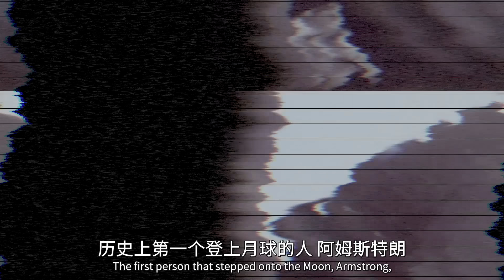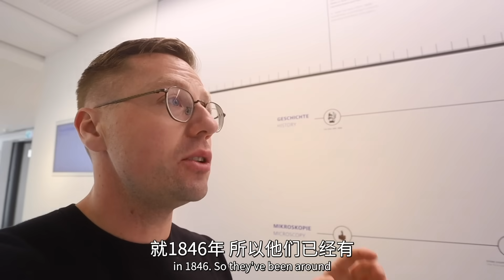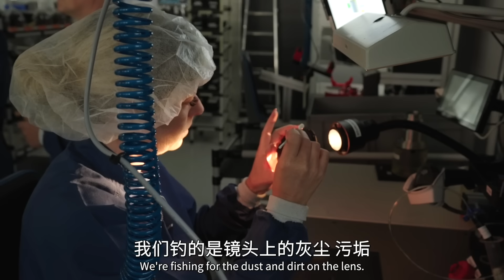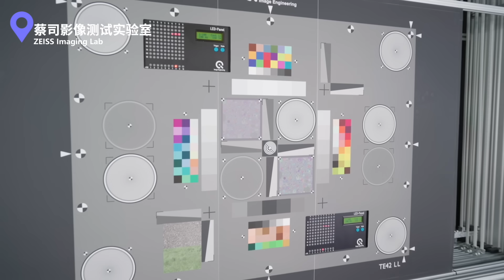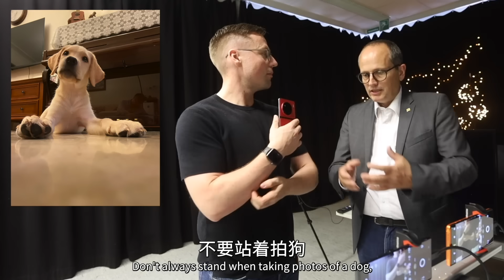中国vivo和德国蔡司跨界合作，光学实验室公开，惊喜德国小伙！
很高兴能被蔡司邀请到他们的总部参观博物馆和实验室！对于蔡司镜头，你了解多少？今天就带你们去看看蔡司的历史以及镜头背后的故事！

蔡司在镜头、镜片领域都有着很大的成就，真的太厉害了！你们在生活中有用过或是见过什么蔡司的产品吗？😊

你们喜欢看世界各地不同风景、文化和美食吗？你们想知道怎么一边减肥一边享受生活吗？那你们没走错地方了！

大家好，我是阿福Thomas，是一名来自德国的中国女婿。我出生在一个大家庭，我有五个兄弟姐妹，之前父母和哥哥姐姐们都住在俄罗斯，所以，我除了会说德语、英语、汉语以外，我还会说俄罗斯语。哦，对了，因为我的妻子来自于中国上海，所以我还会说些上海方言。我用了两年的时间，成功从原有的超大体重280斤减重至160斤，从此以后，我便爱上了健身运动！

我热爱我的家庭，热爱生活，热爱体验不同的人文文化，热爱旅游和亲眼目睹不同的美景… 我觉得只有通过这些，我们才能看到这个世界的多姿多彩，也让我更有包容心地去热爱这个世界。我会在中国，德国，欧洲，亚洲等世界各地拍各种各样的视频。如果你们也和我一样，那你们肯定会喜欢看我的视频。

希望你们可以通过我的视频能够有所收获，祝大家平安、健康、幸福、快乐！